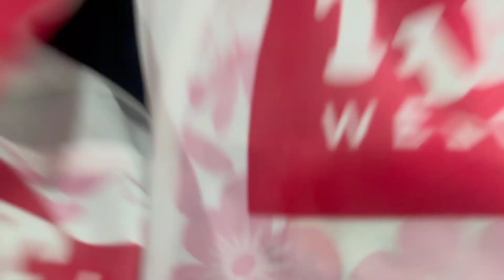ഞങ്ങൾ ഉംറക്ക് പോകുന്നു 🤲🏻🤍 we are going to umra | umra packing and shopping malayalam vlog